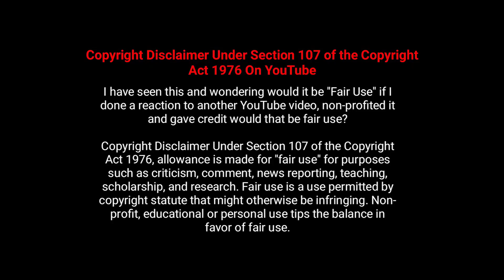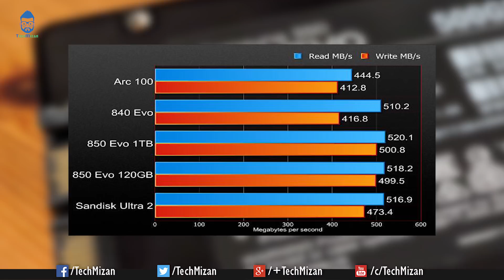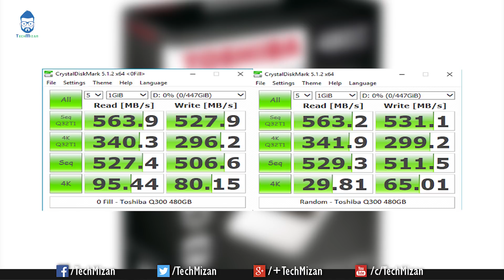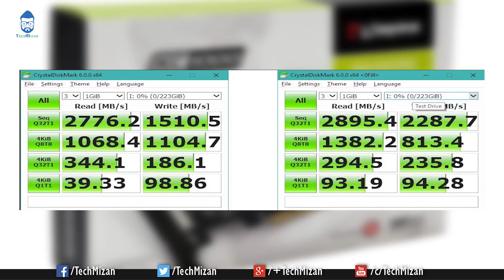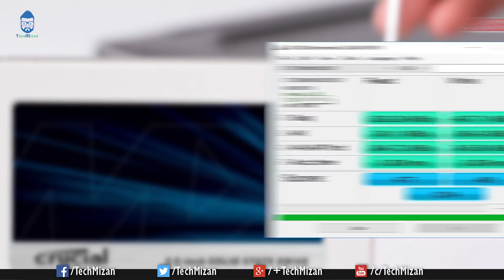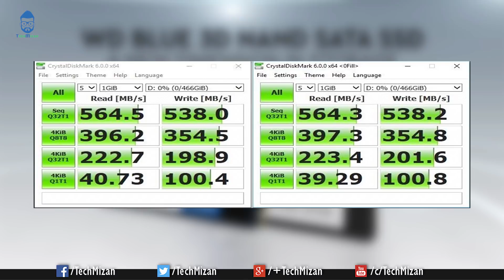Best SSD to Buy in 2019: Top 10 SSD You Should Buy 😍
Best SSD 2018: Give your computer a speed boost with these cheap and capacious solid-state drives:
Solid-state drives (SSD) is standard-issue for storing data in tablets and smartphones, where it's relied upon for its tiny size and power-sipping nature. Those same virtues can be handy in laptops too, but it’s the speed of an SSD compared to a traditional hard drive which is the biggest reason to upgrade.

This speed factor is about so much more than go-faster bragging rights though. Old-school desktop PC users may still battle over who has the fastest processor or graphics card, but SSD performance is more about the overall user experience – applications launch almost instantly, web pages load faster, and files copy in a fraction of the time.